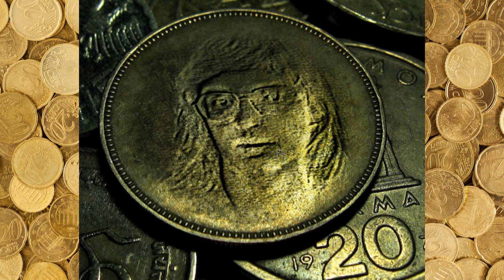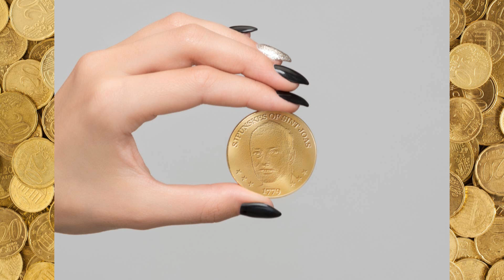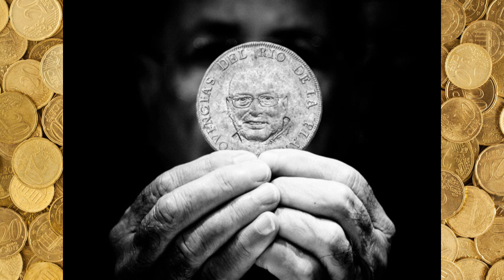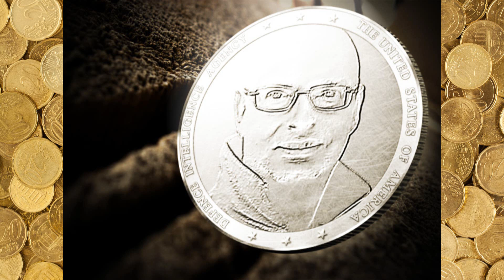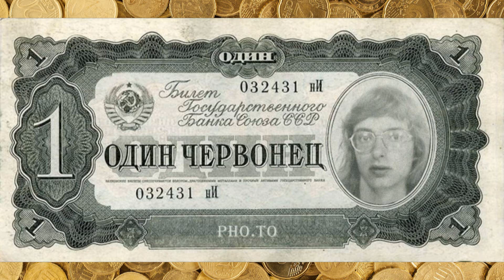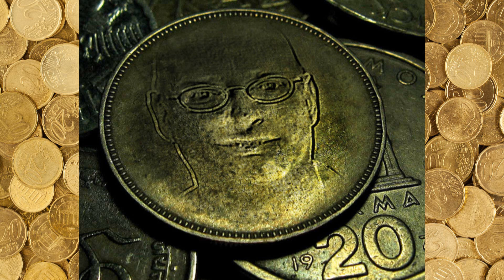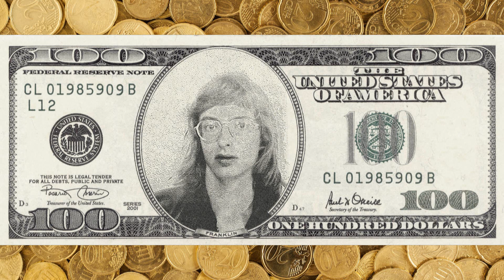Pink Floyd - Money - Instrumental Cover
Money is counted.
Money is negotiated.
Money is a means of payment.
Money brings power.
Money empowers the mind.
Money brings greed.

For some, money is air.
Without money, it is like a broken heart.
Without money is misery and sorrow.
Without money, you are counted out.
Without money, no life.
Without money, you give everything.
Without money, no respect.

Happiness together with money.
Happiness in being together.
Happiness in being together is true.
Happiness in one piece.

Money together with love.
Money cannot buy love.
Money only brings misery.
Money to harm another.
Money is a simple tool.

The saxophone solo is played on guitar with Fuzz, flanger and ocataver effects.
Made with Magix Music Studio and Magix video Deluxe tm